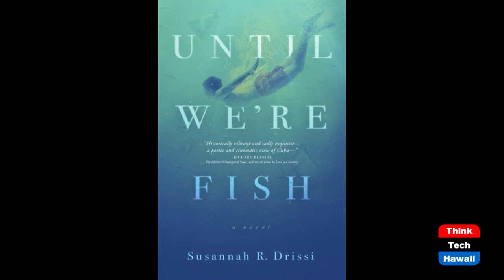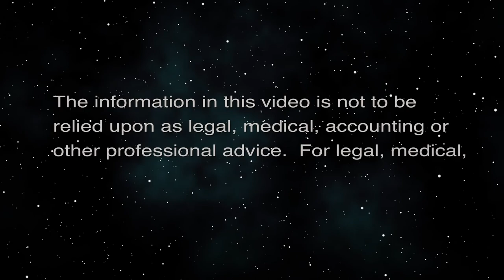Anti-Government Protests in Cuba (Global Connections)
Mass protests in Cuba amid economic crisis.  The host for this episode is Carlos Juarez.  The guests for this episode are Ariana Hernández-Reguant and Susannah Rodríguez Drissi.

Two subject matter experts on Cuba will discuss the recent mass protests in Cuba and what it means for the island nation.